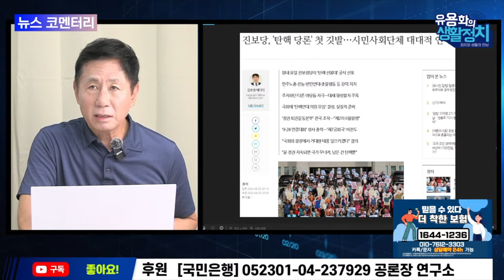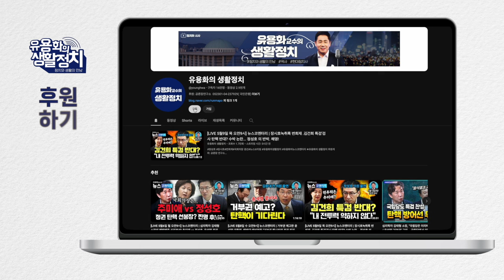윤석열 정권과 나라 팔아먹은 일진회 비교 "남은 것은 탄핵 뿐" 전국조직 뜬다 [뉴스 브리핑]